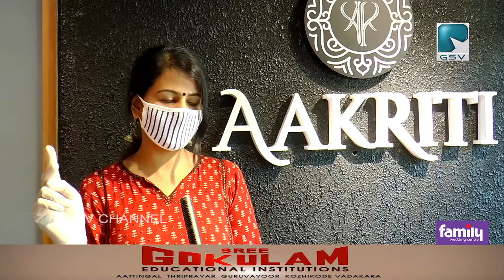കോവിഡ് കാലത്തു സുരക്ഷാ മാനദണ്ഡങ്ങൾ പാലിച്ചു വടകരയിലെ ആകൃതി ഡിസൈനർ സ്റ്റുഡിയോ പ്രവർത്തനം ആരംഭിച്ചു.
കോവിഡ് കാലത്തു സുരക്ഷാ മാനദണ്ഡങ്ങൾ പാലിച്ചു വടകരയിലെ ആകൃതി ഡിസൈനർ സ്റ്റുഡിയോ പ്രവർത്തനം ആരംഭിച്ചു. ഡിസ്പോസിബിൾ ചെരുപ്പും മാസ്കും കൈയ്യുറയും നൽകിയാണ് ഉപഭോക്താക്കളെ ആകൃതിയിലേക്ക് സ്വീകരിക്കുന്നത്